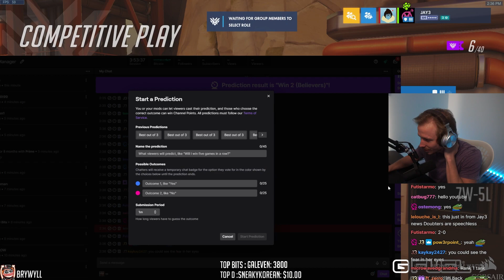"Jay3 Actually Good At Tank??" ft. Fitzyhere